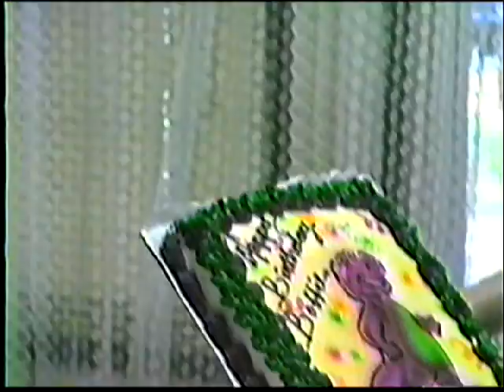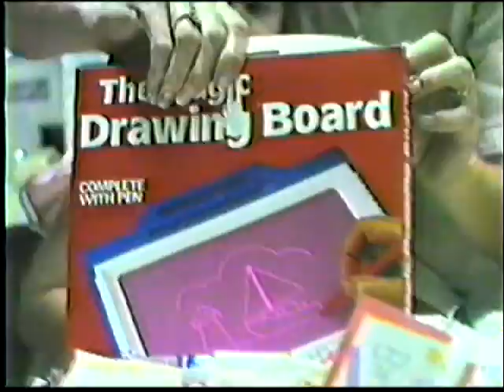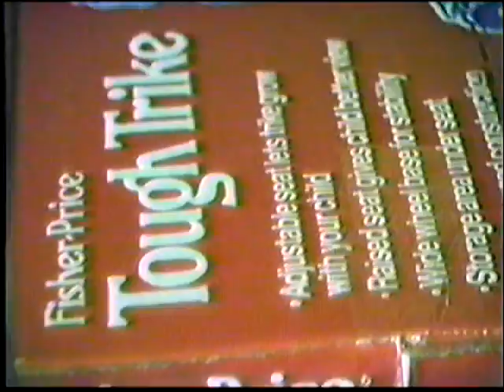Bobbie's 3rd Birthday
Helen Peacock's home movies

The real reason BJ is not a princess; she does not blow out the candles which voids all future birthday wishes.